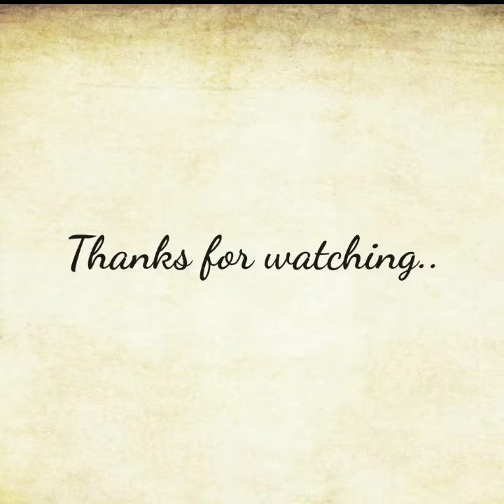Ramkrishna Sarannam||রামকৃষ্ণ স্মরণং||Ramkrishna Stotra||রামকৃষ্ণ স্তোত্র||Arindam Sarkar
On the auspicious day of Gurupurnima,this devotional Ramkrishna Saranam is enchanted by Arindam sarkar with Harmonium to show respect to Shree Thakur Ramkrishna Paramhansa Dev,Shree maa Sarada and Swamiji and all other Gurus.

Ramkrishna Saranam:
Author: Swami Vivekananda
Singer: Arindam Sarkar
Harmonium:Arindam Sarkar
Editing: Arindam Sarkar

Lyrics:
Ramakrishna Sharanam | Ramakrishna Sharanam | Ramakrishna Sharanam | Sharanye ||
Prabhu Ramakrishna Sharanam|Ramakrishna Sharanam| Ramakrishna Sharanam Sharanye||

Prabhu Kripa hi Kevalam | Kripa hi Kevalam || Kripa hi Kevalam Sharanye ||

Namo shri gurave | Namo shri gurave | Namo shri gurave | Namo Namo ||

Ramakrishna, Ramakrishna, Jaya Jaya Ramakrishna |Ramakrishna, Ramakrishna, Jaya Jaya Ramakrishna ||